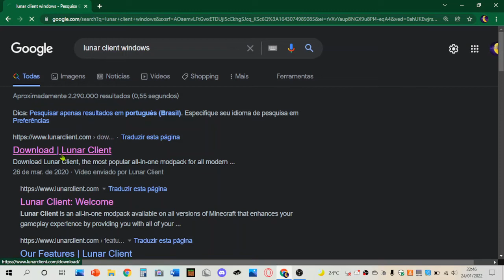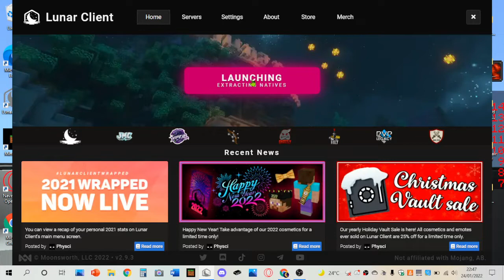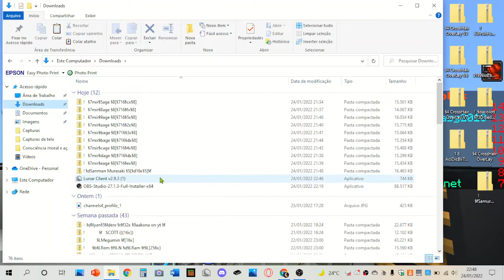Como instalar o Lunar Client mais Configurações para PC fraco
Nesse vídeo eu ensino a você como instalar o Lunar Client para Windows

Canais amigos🥰